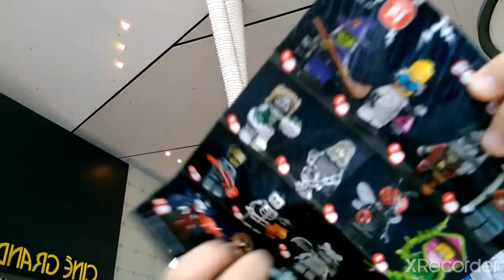Unboxing На Lego